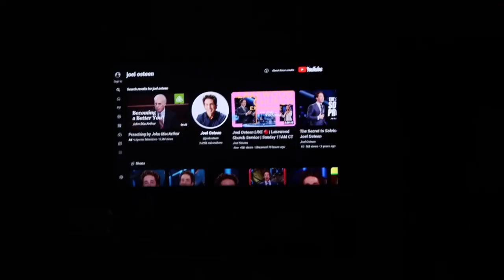visual diary 03: prioritising my alone time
God Bless🤍🥑